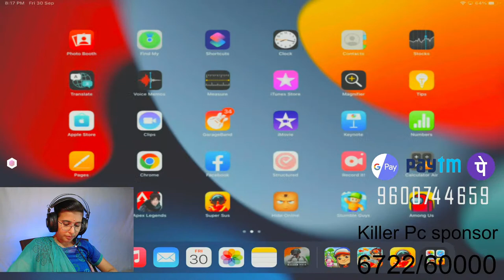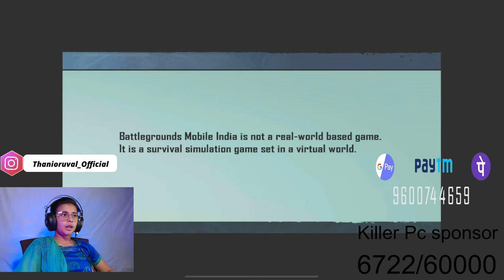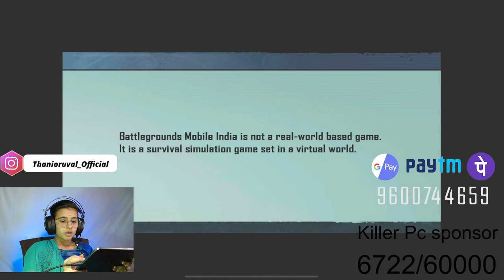🔴World First Girls Squad In Tamil 🔴tamilgirlssquad